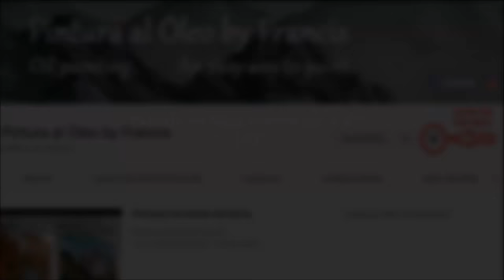Pintar paisaje óleo (5x7 cm) | Arte en Miniatura #1.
Esta vez os traigo algo diferente, ARTE EN MINIATURA, un cuadro en miniatura de 5x7 cm (2x3 pulgadas). Porque el arte no se mide por el tamaño de la obra ;) Espero que os guste!

Vuestros comentarios son bienvenidos.
Gracias por sus likes. Si te ha gustado compártelo! ;)
You can activate the subtitles option (English).